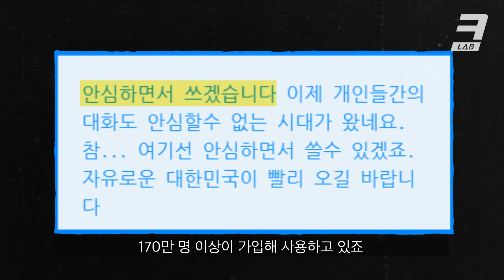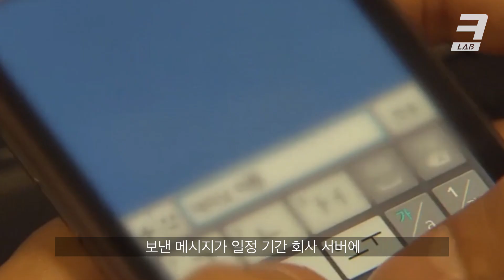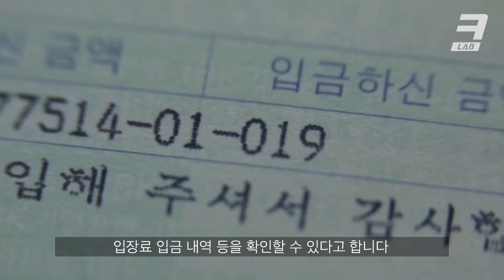"우린 절대 안 잡힘ㅋ" 텔레그램 진짜 잡을 수 없을까?｜크랩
미성년자 성 착취 영상물을 제작하고 유포한 ‘텔레그램 n번방 사건’
최대 26만 명이 텔레그램의 ‘익명성’ 뒤에 숨어 범행을 저질렀는데요.
텔레그램 보안이 얼마나 좋길래 수많은 범죄자가 텔레그램 뒤에 숨은 것일까요?

일부 사용자들은 ‘텔레그램 서버가 해외에 있어서 못 찾을 것’이라며 경찰 수사망을 빠져나갈 생각을 하고 있습니다. 수사의 어려움이 있는 건 사실입니다. 하지만 지금은 우리 수사 기관의 수사 노하우가 많이 쌓였고, 국제 공조를 통해 사건을 해결한 사례도 있습니다. 텔레그램 n번방 사건이 터진 이후, 3월 20일 기준 n번방 성범죄 사건 가해 혐의자 및 연루자 124명을 검거, 이 가운데 18명을 구속했습니다.

텔레그램에 숨은 이들을 잡을 방법, 크랩에서 알아봤습니다.